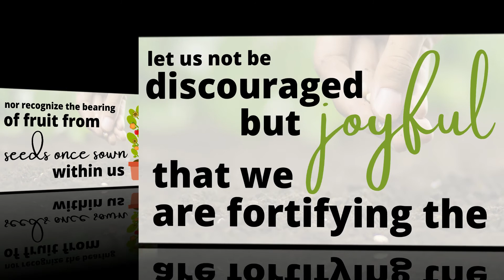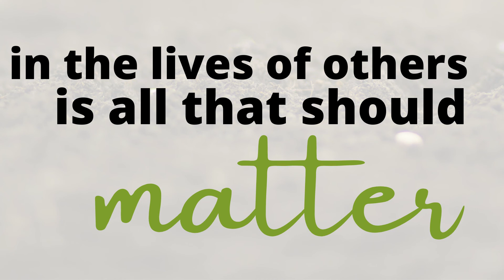Sowing Seeds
A Fr. Brian Weekly Inspirational Video